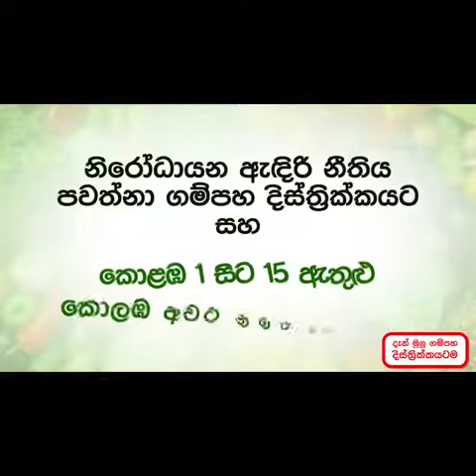ශවේන්ද්‍ර සිල්වා හමුදාපති ධූරයට පත් කරන්න මමත් වැඩ කොටසක් කළා...! - Headline News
ශවේන්ද්‍ර සිල්වා
හමුදාපති ධූරයට පත් කරන්න
මමත් වැඩ කොටසක් කළා . . . !